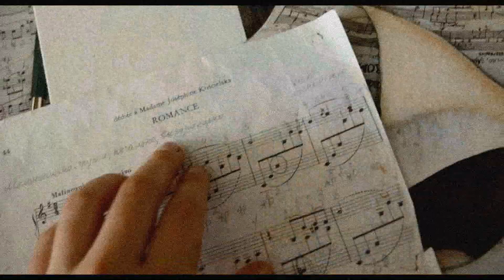gavrilova_art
Tanya, artist of Russia. 21
Here I draw
Music Art Photo